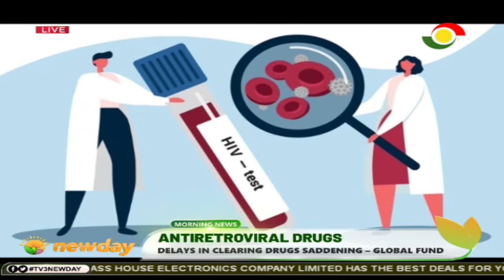TV3NewDay Morning News [20-03-2024]